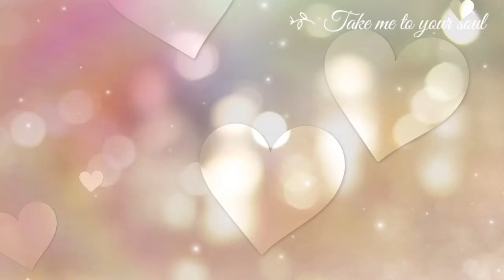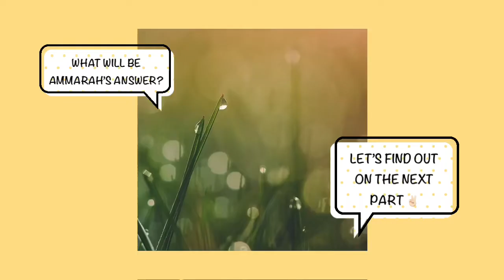ENG | HOW THIS PRETTY PAKISTANI LADY BECOME MY GIRLFRIEND | Vlog #12 | Ellie Mecca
Not all “GIRLFRIENDS” are same of what you think 😁